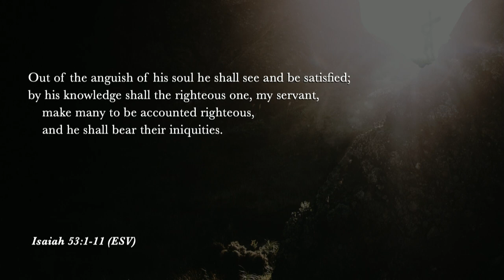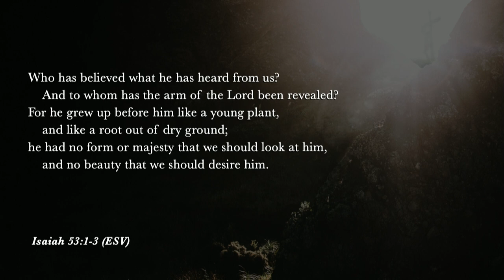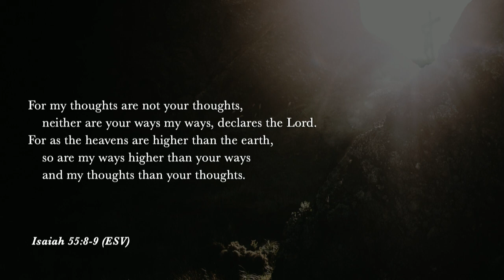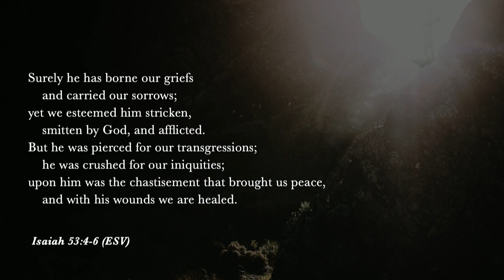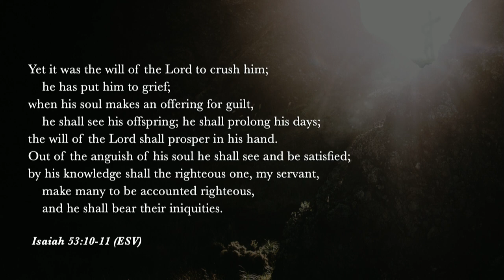South Street | 03/31/19 – The Jesus of the Prophets: The Suffering Servant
Andrew Griffiths – Isaiah 53:1-10